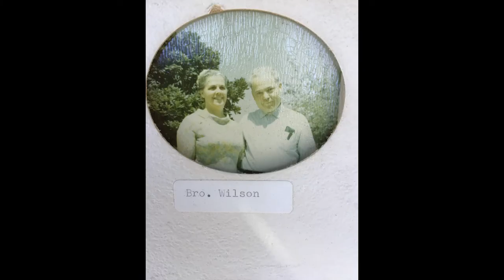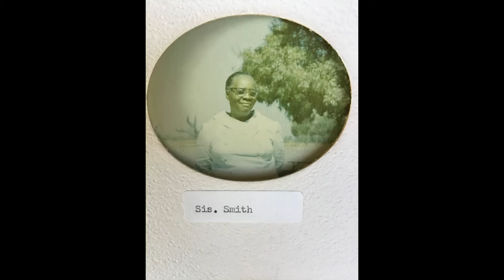2020 Press Along Gospel Workers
The movement of gospel workers known as Church of God Evening Light Saints involved a colorful combination of ethnic backgrounds, communities, financial levels, social classes, educational backgrounds, and worship environments. The common factor most obvious to all (besides no ties and "modest" dress) was a capella singing. From the womb to the tomb, if one was involved with the Evening Light Saints, no matter how basic your singing was, you sung something: bass, tenor, alto, soprano, or "tore it up, trying to get it to sound good"!

Pictured here are many of the old gospel workers, at various locations...most have finished their course...accompanying the photos are two singing groups, the first of which is my siblings and I, singing Press Along Weary Pilgrim (soprano Debra, alto Marsha, tenor Bruce, and me singing bass).

Singing the next two songs (Glorified One and I'm Following Jesus) are the Bakersfield Evening Light Singers, comprised of: soprano Mildred Sherman, alto Lucille (Johnson) Francisco, tenor Robert Mayes, baritone Robert Sherman, and bass Willie Ray Weldon.
    - Ronald Hattley - Pastor, Oakland Church of God Evening Light Saints of Alameda County (later renamed "Daystar Community Church)